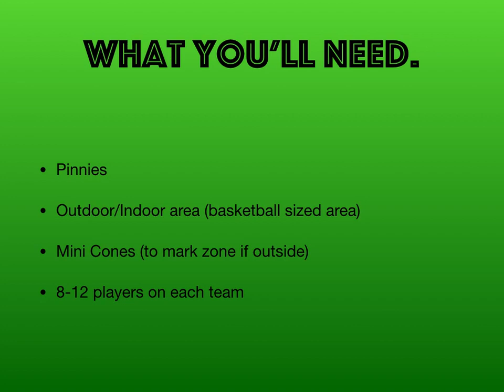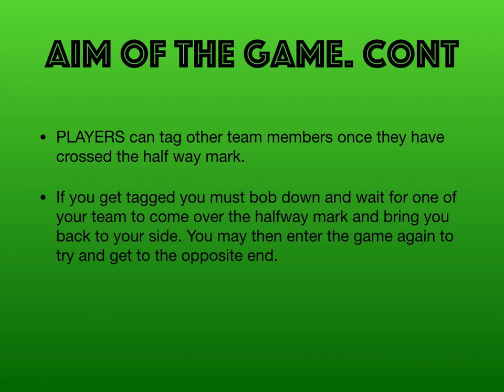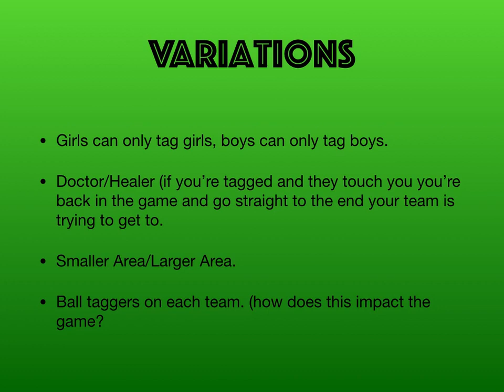Yoshi!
Tag Game.